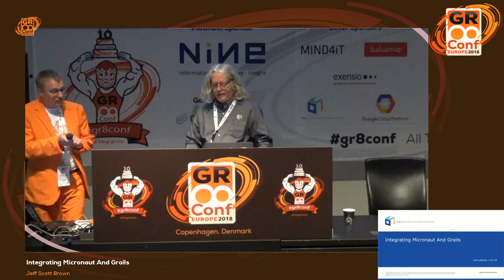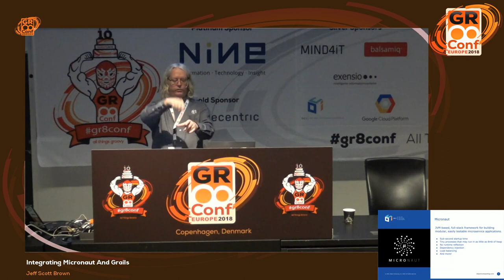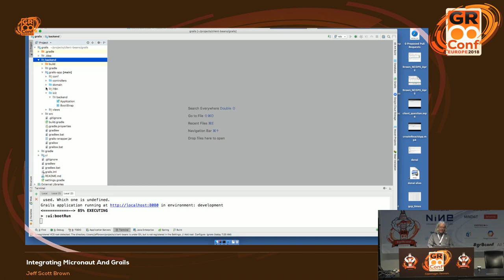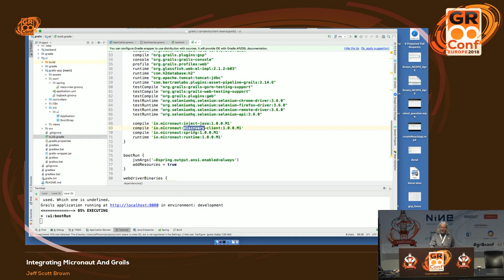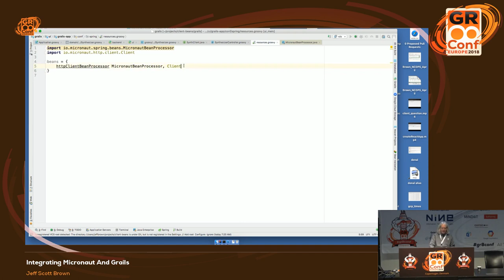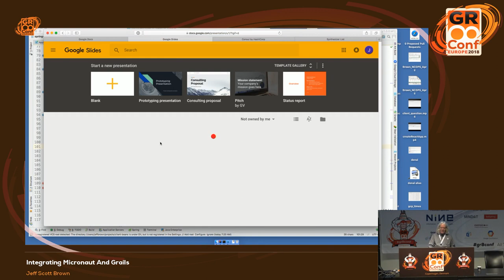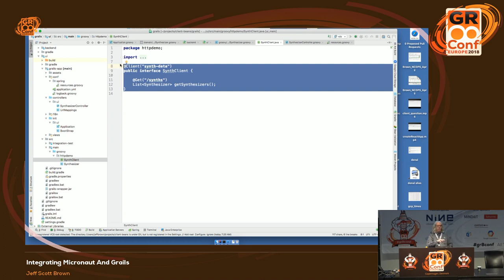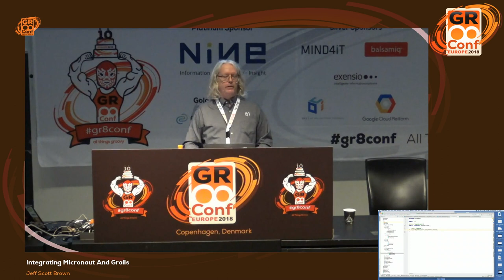Integrating Micronaut And Grails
Grails has been a wildly successful and widely adopted JVM web framework for more than a decade. Micronaut is the new JVM microservice framework conceived and developed by the same folks who brought you the Grails framework. Micronaut and Grails complement each other in a number of ways and each contain components that may be used by the other. Grails developers will find that familiar Grails ideas and techniques appear in Micronaut, allowing for a minimal learning curve and seamless transitions between the two frameworks.The frameworks complement each other at an architectural level too, lending themselves to each being a part of a collaborative deployment environment together. This session will explore and demonstrate integrating aspects of these powerful frameworks together. It will also improve your understanding of how the new Micronaut framework relates to Grails to help maximize your productivity with both frameworks.